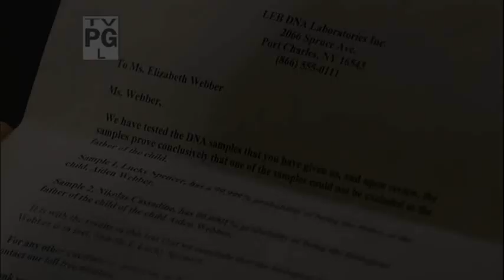Lucky & Elizabeth 04-25-11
GH 4/25/11 Liz and Lucky scenes

*I just want to see you happy*

Song: "Younger Then" by Rie Sinclair